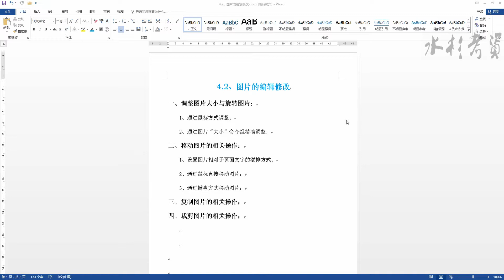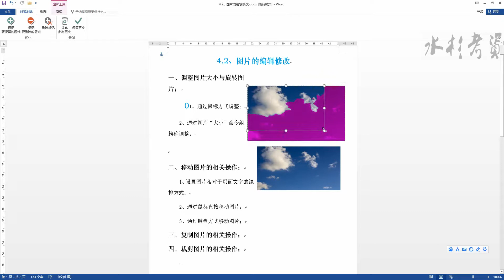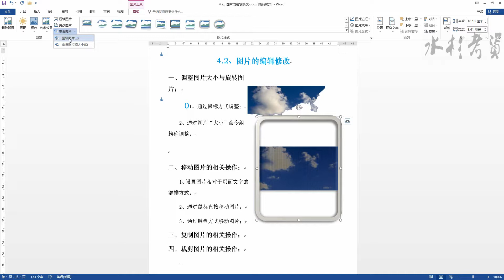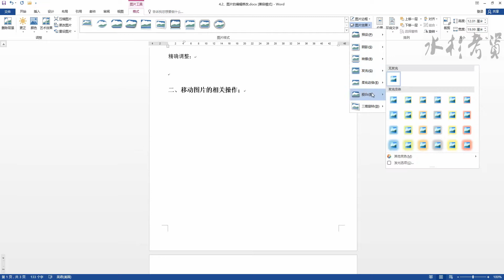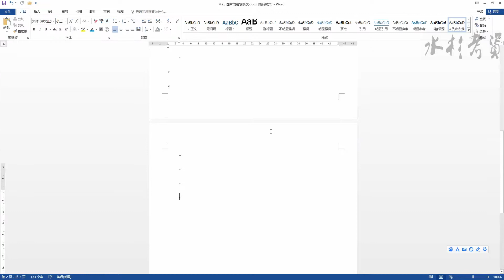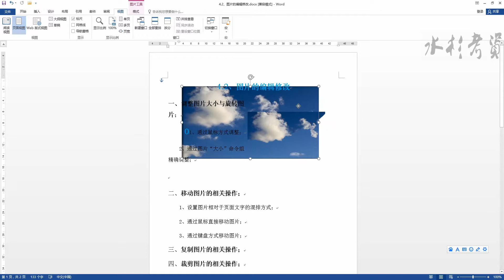4 2、图片的编辑修改